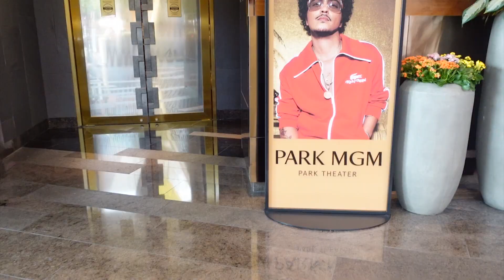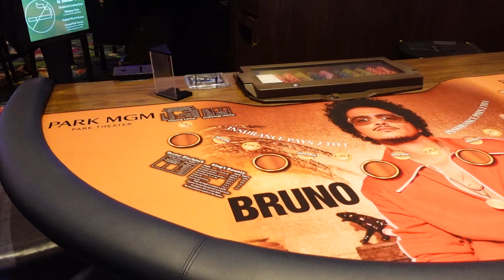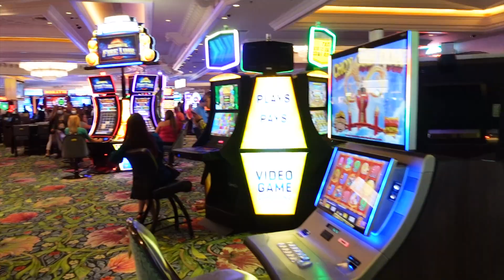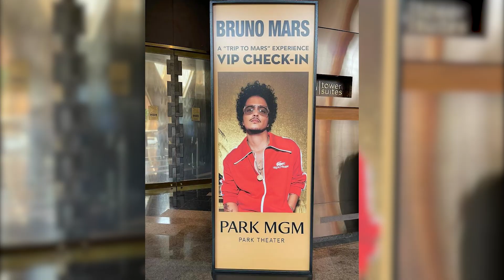Las Vegas | Ăn gì và chơi gì ?!? Tập 2 | TOP RESTAURANTS IN SIN CITY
Xin chào mọi người lại là Linh đây.
Trong Vlog tuần này Linh sẽ trở lại với 1 tập review các nhà hàng ăn ngon và làm ji cho weekend getaway ở Vegas nhé 😘

Chuyến đi này là nhân dịp July 4th vừa rồi vợ chồng mình đưa bố mẹ chồng đi tham dự concert của Bruno Mars. Show diễn đầu tiên của anh ấy sau gần 2 năm. Đây là lần thứ 2 mình đi xem concert của nam ca sĩ này và vì bố chồng mình rất yêu thích nên khi biết thông tin anh ấy hát lại vợ chồng mình đã kiếm bằng được vé để đưa bố mẹ chồng đi xem.
Và để tiếp nối serries những nhà hàng ngon nhất Las Vegas, trong tập này Linh sẽ giới thiệu với mọi người 4 nhà hàng tiếp theo nha:
1. District One
2. Nomad Library
3. Brera Osteria
4. Best friends by Roy Choi

Và trong tập này cg ko thể ko cảm ơn tới mẹ chồng mình đã làm camera men hết sức chuyên nghiệp cho mình nha 🥳😍
Hy vọng qua Vlog này mọi người sẽ có thêm 1 vài thông tin cg như chỗ ăn mới để dằn túi. Cũng như các bạn ở Vn có thể đi du lịch qua màn ảnh nhỏ trong lúc mùa dịch ảm đạm này.
Thương chúc các anh chị, cô chú và các bạn thật nhiều sức khỏe, bình an vượt qua đợt dịch khủng khiếp này. ❤️